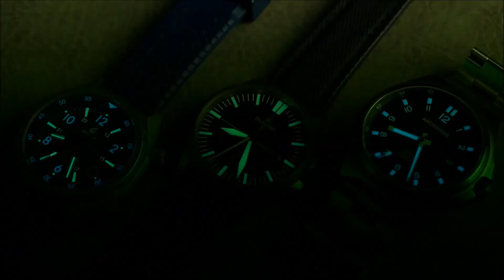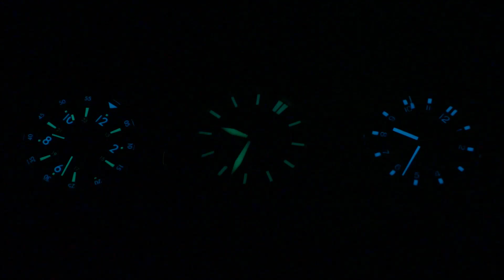On the Wrist, from off the Cuff: Wrist Watch Rambles & Rants - Episode 05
On this latest instalment of WWRR we ramble on about how size isn't as important as many watch fans make it out to be.  We've all been guilty of it, thinking if only this what was a few millimeters smaller or larger into my perceived sweetspot, but time and time again I've found that getting a watch in the the metal, on wrist, in person it the only way to truly know what works and what doesn't.  The camps of 38mm vs. 40mm vs. 42mm can be so laser focused on a number, that they end up missing out on a lot a great wristwatches.  A shame, considering they're only separated by 1mm on either side of the watch case.  Many brands have even become keen to this an started making 39mm and 41mm watch in an attempt to appease the diameter obsessed demographic.  Today I showcase a trio of overbuild everyday adventure watches that wear excellent, although they have quite different proportions visually make them tend to read larger in pictures.  I'll compare, contrast, and even make time a lume battle, let me know what you all think in the comments below, thanks guys!